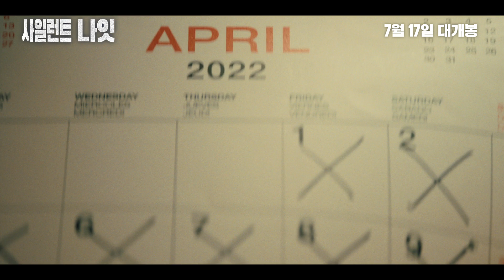7월 17일 개.봉.확.정💥 [사일런트 나잇] 메인 예고편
🚨액션 쾌감 주의🚨 소리 없는 남자의 강렬한 복수극.mp4

[존 윅][시카리오] 배질 이와닉 제작 X
[영웅본색][미션 임파서블2] 오우삼 감독 작품

아들을 잃은 아버지의 처절한 복수가 시작된다 ㄷㄷ🔥
[사일런트 나잇] 메인 예고편 전격 공개!

7월 17일 극장 대개봉😎